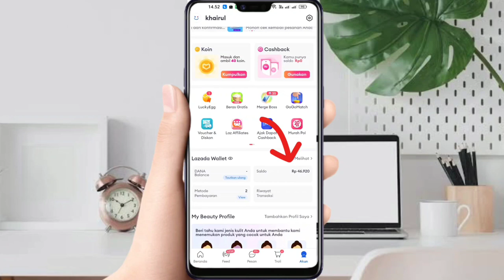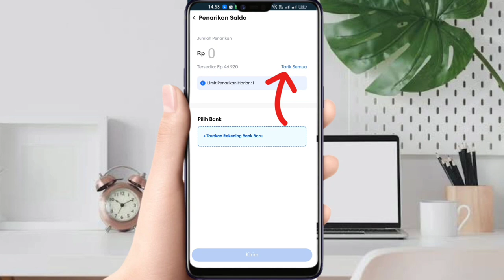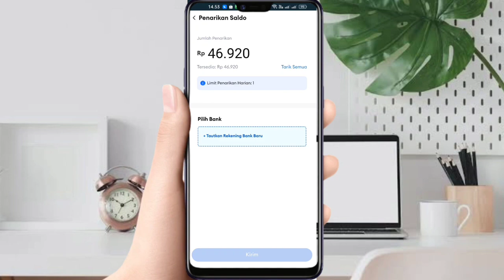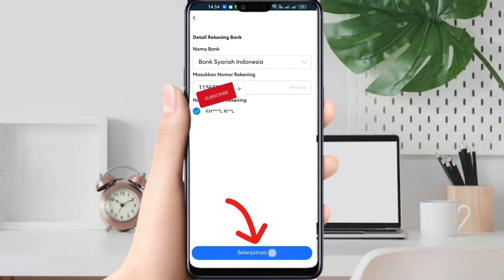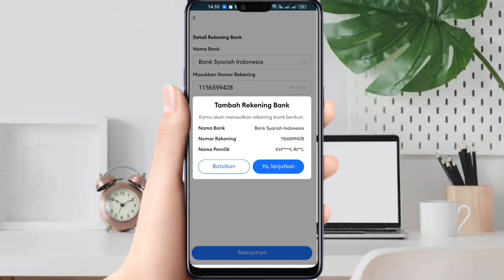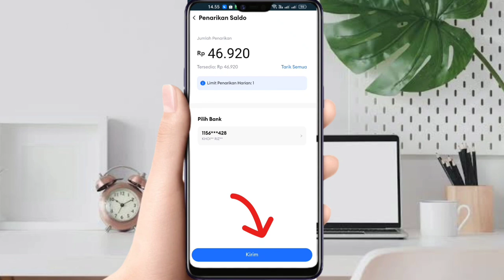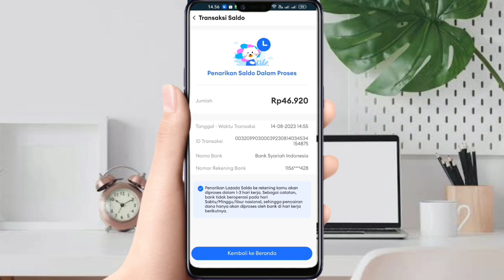Cara Cepat Cairkan Uang di aplikasi Lazada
cara cairkan saldo LAZADA Ke DANA  TERBARU 2023

Jika Anda sering berbelanja di Lazada, Anda mungkin sudah memiliki saldo  return di akun Anda yang ingin Anda tarik dan gunakan di tempat lain. Dalam video ini, kami akan memberikan langkah-langkah jelas dan terperinci tentang cara melakukan pencairan saldo Lazada ke Rekening .
simak vidio ini sampai habis,
karena pada vidio ini kita akan fokus menjelaskan bagaimana cara nya mencairkan saldo LAZADA ke rekening Bank agar langsung cair